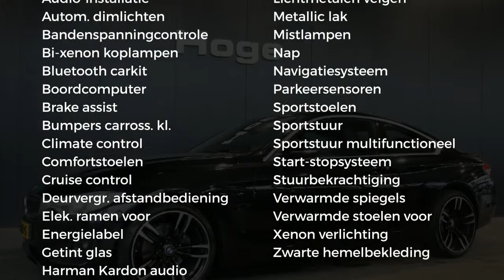BMW 4 Serie Coupé 420d Corporate Lease Essential Navigatie Rijklaarprijs Inruil Mogelijk!